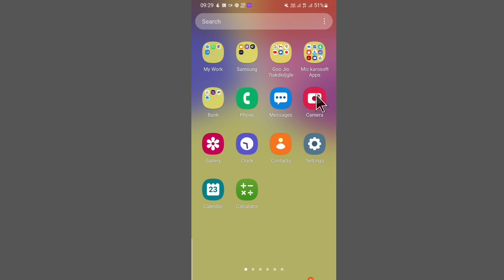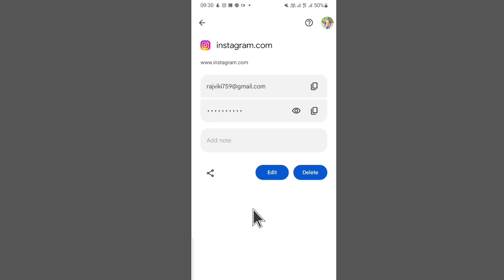Password Bhul Gaye To Kya Kare Instagram